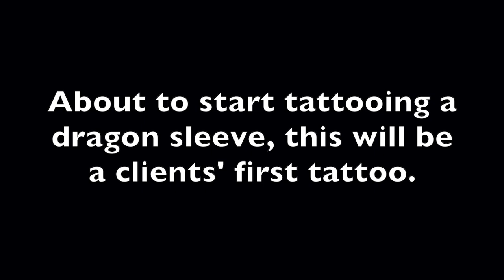Wuorinen Tattoo, dragon sleeve first session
First session for dragon tattoo sleeve, made at Tatuointiliike, Seinäjoki.